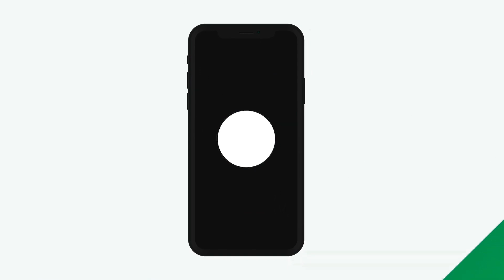โดรนเกษตร B17 พร้อมหัว Jet วิ่งมารับของเองถึงสำนักงานใหญ่ ฝึกบิน 3 วัน ง่ายมากกก!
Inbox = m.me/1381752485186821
Tel. =